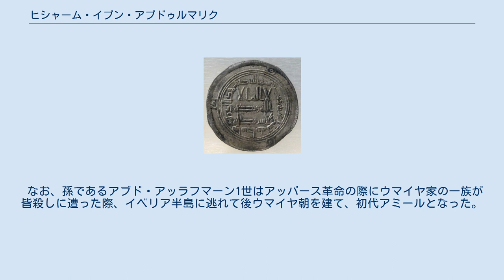ヒシャーム・イブン・アブドゥルマリク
ヒシャーム・イブン・アブドゥルマリク（691年 - 743年2月6日）は、ウマイヤ朝の第10代カリフ（在位：724年 - 743年）。
 父は第5代カリフのアブドゥルマリクである。
724年に即位する。
 彼の時代はまず外圧に苦しめられた。
ホラーサーンとその東北部では西突厥から自立した突騎施（テュルギシュ）の攻撃を受け、イラン系先住民のマワーリーと土着化したアラブの合体による反政府運動、権力をめぐる南北アラブの対立・抗争などである。
またハワーリージュ派に扇動されて蜂起したベルベル人の反乱を740年から742年の2年にかけてようやく鎮定した。
 内政ではイラク総督のハーリド・アルカスリーの支援を得て干拓・灌漑による農地の拡大で財政を再建した。
またヒシャームはアブドゥルマリクを除けば歴代カリフの中でも19年という長期の在位を保ち、没落傾向にあったウマイヤ朝に最後の安定期をもたらした。
だが腹心のハーリドはのちにマワーリーの税制問題から失脚。
740年にはザイド・ブン・アリーがクーファのシーア派に擁立されて反乱（ザイド・ブン・アリーの乱）を起こすなど、すでにウマイヤ朝は末期的状況に置かれていた。
なお、この反乱自体は簡単に鎮圧し、ザイドを処刑している。
 743年に54歳で死去した。
跡を甥のワリード2世が継いだ。
 なお、孫であるアブド・アッラフマーン1世はアッバース革命の際にウマイヤ家の一族が皆殺しに遭った際、イベリア半島に逃れて後ウマイヤ朝を建て、初代アミールとなった。